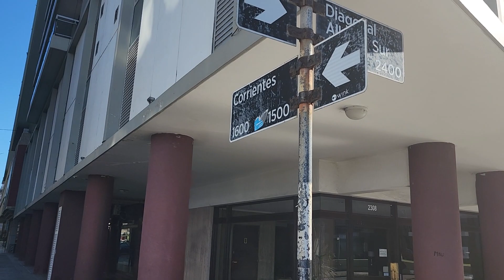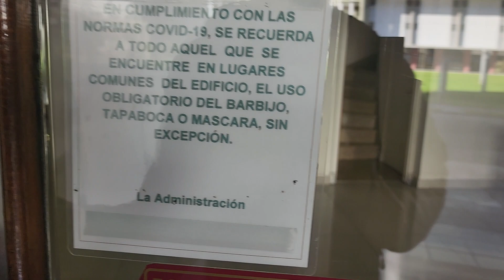VENDIDO - Departamento dos amb con balcón y vista al mar - Diagonal Alberdi 2337 - Mar del Plata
Departamento de 2 ambientes con balcón sobre la Diag. Alberdi, a solo 100 metros del Mar Argentino, con vista lateral panorámica a toda la Bahía del centro de la ciudad de Mar del Plata y sus playas.
El ingreso es al living comedor con salida al balcón y placard empotrado de cuatro hojas en una pared.
El baño es completo con bañera.
La cocina es separada con ventilación natural y doble circulación, un acceso es desde el living, y otro desde el pasillo distribuidor.
Desde el mismo distribuidor accedemos al dormitorio a la calle con ventanal y placard empotrado.
El departamento se encuentra en estado original para reciclar.

Sanz y Ordoqui Propiedades -
Avenida Colón 2034 - Lamadrid 3314 esquina Roca
7600 - Mar del Plata